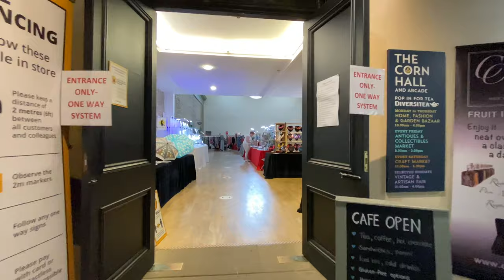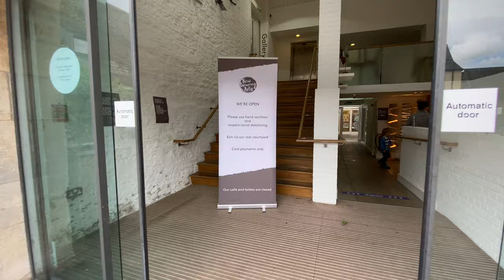4K video of Cirencester Town Center. in 2020 as the shops start to open after the pandemic lockdown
Cirencester was a medieval wool town its market square is dominated by the Parish Church of St. John Baptist which has a cathedral-like appearance. This 4K video is a walk around the town center on July the 1st 2020. Some of the shops have now opened although the town is far from its usual bustling self.
Cirencester is a Cotswolds town that lies on the River Churn, a tributary of the River Thames.
We have used no background music and no voiceover, you only hear what we hear and see what you see.